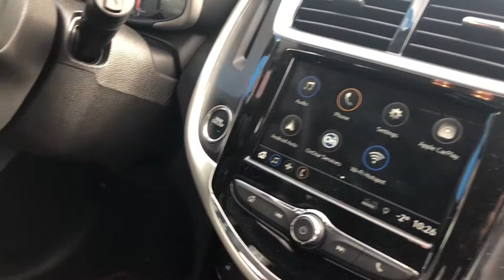2018 Chevrolet Sonic LT Auto Sunroof, Heated Seats, Back Up Camera Hatchback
Low km and No accidents for this BC Local Certified Pre-Owned 4 door hatchback! This True North Edition includes a power sunroof, back up camera on a 7” touchscreen, power windows, heated front seats, and a smooth leather wrapped steering wheel. Audio features include AM/FM radio, Apple CarPlay/Android Auto, Bluetooth Connectivity, and 6 speakers that providing excellent sound throughout the cabin.

Once inside, the attention to safety and security is obvious. When loading cargo, you’ll appreciate the practicality of the hatchback style. The following features are included: split folding rear seats, comfortable cloth upholstery, air conditioning, and remote vehicle start. Storage solution are also integrated throughout the interior, demonstrating thoughtful attention to detail.

Smooth gear shifts are achieved thanks to the efficient turbo-charged 4 cylinder engine. For added security, dynamic stability control supplements the drive train. Brake assist technology applies extra pressure when applying the brakes. Well equipped and fully capable, this hatchback invigorates its segment with sporty proportions, generous equipment and exceptional safety.

Do not wait any longer to get your hands on the steering wheel of this beautifully maintained 2018 Sonic Hatchback.

Stock # : UC125734